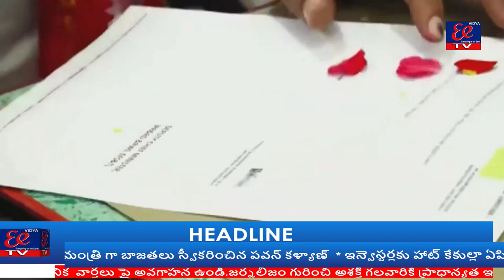ఆంధ్రప్రదేశ్ ఉప ముఖ్యమంత్రి గా బాజతలు స్వీకరించిన పవన్ కళ్యాణ్